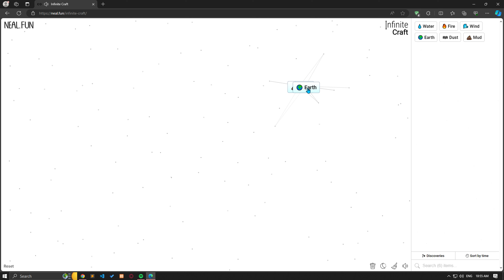How To Make Mars In Infinite Craft